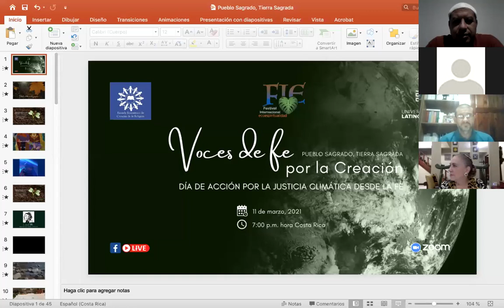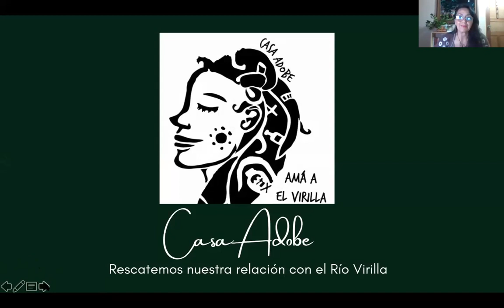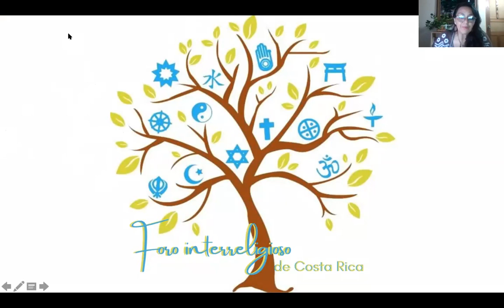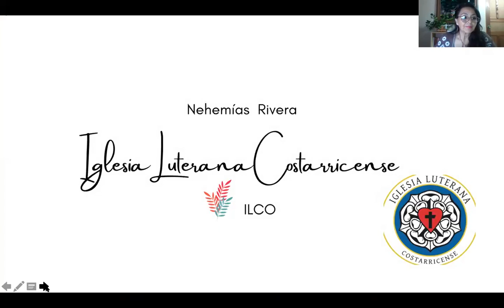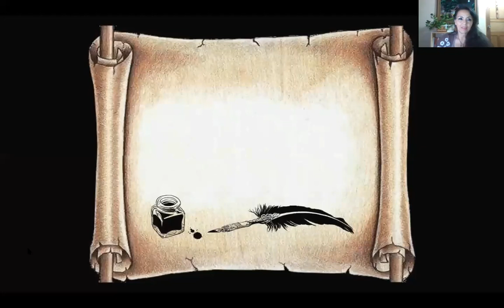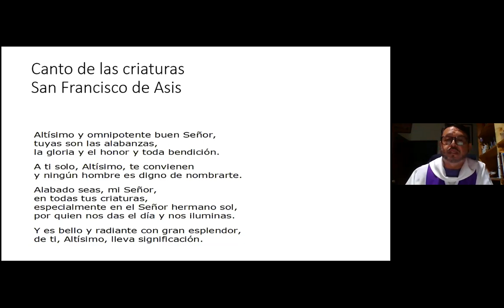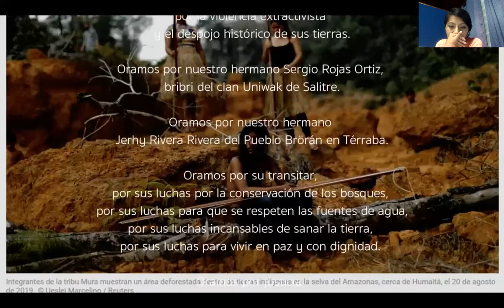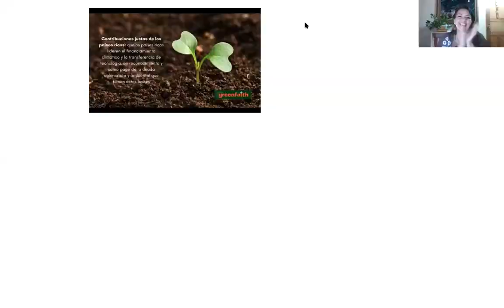Encuentro “Voces de fe por la creación”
🍃 La Escuela Ecumenica de la Universidad Nacional, el Equipo Verde de la Universidad Bíblica Latinoamericana y El Festival Internacional de Ecoespiritualidad los y las invita al encuentro “Voces de fe por la creación”  realizado en el marco del Día de Acción por la Justicia Climática “Pueblo Sagrado, Tierra Sagrada” organizada por la Red Internacional GreenFaith.

Jueves 11 de marzo,  7:00 p.m. unimos nuestras voces a las diferentes demandas que luchan por la justicia, la equidad, la esperanza y la vida.